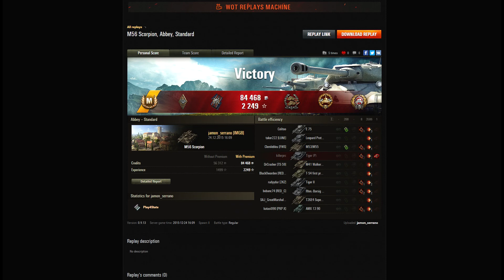jamon_serrano M56 Scorpion High Caliber Confederate Sniper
Ide tölthetitek fel a replay fájlokat !

Zene:
„ Voice of a Goddess_ Beautiful  ”, előadó: Julie Elven (• )

Kategória
Játék
Licenc
Normál YouTube-licenc